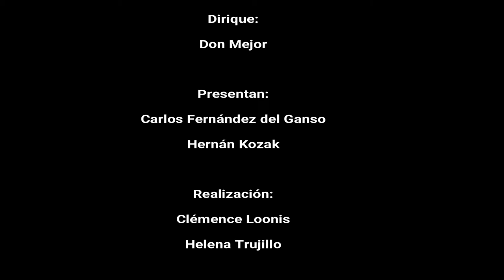10 EL FÚTBOL AL DIVÁN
1 de febrero de 2018